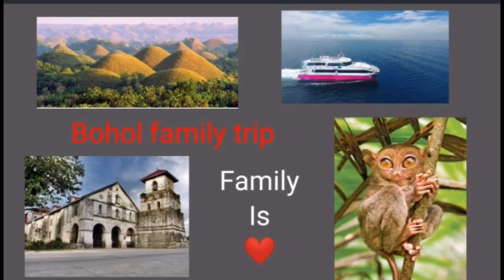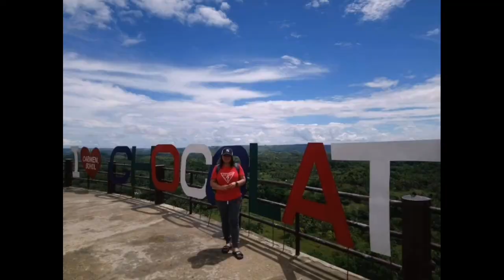Family is love ❤️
Trip to Bohol.